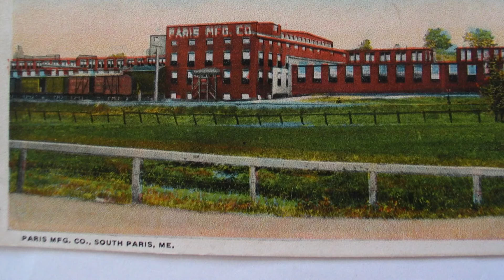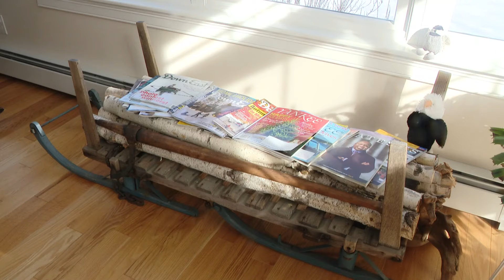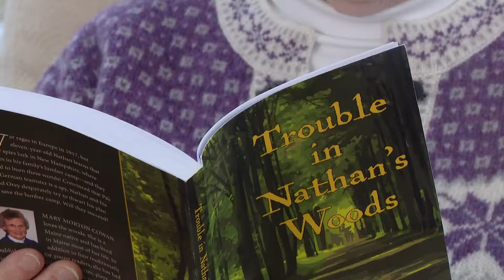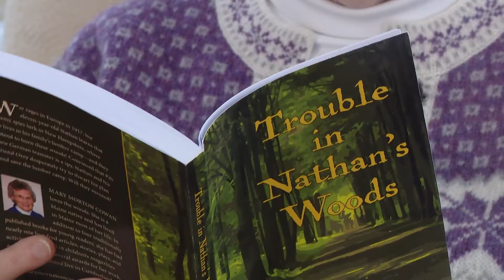More than a century later, family memories of logging camp are still strong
Mary Cowan's father spent much of his childhood in northern New England logging camps, and now she’s keeping those stories alive through books and video.